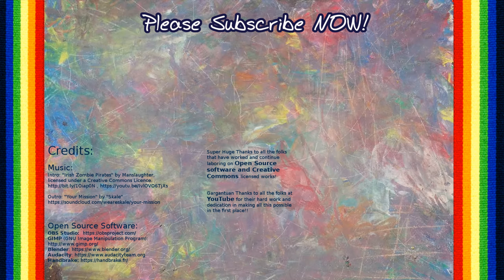CAROUSEL, MERRY GO ROUND, at BEARDSLEY ZOO. Kiddie Carousel Ride. Playtime Fun![KM+Parks&Rec S02E17]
CAROUSEL, MERRY GO ROUND, at BEARDSLEY ZOO. Kiddie Carousel Ride. Playtime Fun! The kids take a ride on the Carousel (indoor pavilion) at Beardsley Zoo.

Connecticut's Beardsley Zoo is located in Bridgeport, Connecticut, is the only AZA-accredited zoo in the state of Connecticut. It includes one of the few carousels in the state

"Spend an hour or the whole day and see more than 300 animals representing primarily north and south american species. come learn about many endangered and threatened species, whitch include the Amur (siberian tiger), andean condor, ocelot, red wolf, maned wolf, giant anteater and golden lion tamarin. Grab a bit at the Peacock Cafe, enjoy outdoor lunch in the Picnic Grove and take a ride on a colorful carousel"

Fan Mail:
KidMattersTV

About KidMatters+TV:
KidMatters+TV is a Family Friendly Gaming Channel for everyone of all ages to enjoy! Primarily focused on family audience.  Our videos are intended to be entertaining and educational for kids (family friendly/No swearing). Games, museums, adventures, crafts, experiments, toys, healthy cooking, and all things that matter to kids!

KidMatters+TV [KM+Parks&Rec S02E17 V123]

[CC] Closed Captions (Translations / Subtitles) are available in the following languages:
Afrikaans
Albanian
Amharic
Arabic
Armenian
Azerbaijani
Bangla
Belarusian
Bosnian
Bulgarian
Catalan
Chinese (Simplified)
Chinese (Traditional)
Croatian
Czech
Danish
Dutch
English
Esperanto
Estonian
Filipino
Finnish
French
Galician
Georgian
German
Greek
Gujarati
Hausa
Hebrew
Hindi
Hungarian
Icelandic
Igbo
Indonesian
Irish
Italian
Japanese
Javanese
Kannada
Kazakh
Khmer
Korean
Kurdish
Kyrgyz
Lao
Latvian
Lithuanian
Macedonian
Malagasy
Malay
Malayalam
Maltese
Marathi
Mongolian
Nepali
Norwegian
Pashto
Persian
Polish
Portuguese (Brazil)
Portuguese (Portugal)
Punjabi
Romanian
Russian
Scottish Gaelic
Serbian
Shona
Sindhi
Sinhala
Slovak
Slovenian
Somali
Southern Sotho
Spanish
Spanish (Latin America)
Spanish (Mexico)
Spanish (Spain)
Sundanese
Swahili
Swedish
Tajik
Tamil
Telugu
Thai
Turkish
Ukrainian
Urdu
Uzbek
Vietnamese
Welsh
Western Frisian
Xhosa
Yoruba
Zulu

These were originally machine translated from the manually transcribed english file. So if you speak a foreign language, please help verify the accuracy of the closed captions/translations. Thanks for all your help.